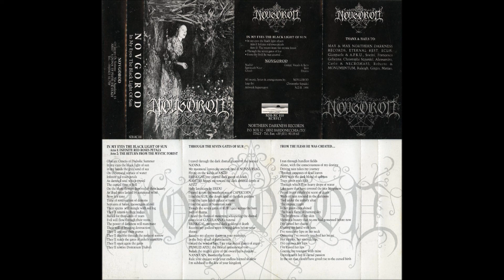NOVGOROD In My Eyes the Black Light of Sun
Symphonic Black Metal originally from San Donà di Piave (Venice), Veneto / Italy formed in 1995 [Ca.]. Personal collection acquired in 2000 [Ca.].

Label: Northern Darkness Records
Year: 1996
Type: Demo
Format: Cassette

Lineup:
- Nadhir: vocal, guitars, keyboards
- Sammath Naur: bass
- Ghash: drums

Track:
01. In My Eyes the Black Light of Sun
02. Through the Seven Gates of Kur
03. From the Flesh He Was Created...

Bands that DON'T WANT to have their material posted here will be respected, so please let me know so I can remove content from the channel immediately and without any harm! This channel does not have any remuneration and my objective, as I mentioned above, is just to archive and share my analog collection that is being digitized little by little.

This channel aims to safeguard, promote, disseminate, and share various releases from the underworld of the most diversified media and formats: magnetic tapes (cassette, 8mm & VHS), vinyls (7' EPs, 10' EPs, LPs) and CDs that have been accumulated over 3 decades, acquired primarily through correspondence. There are many classic albums and extremely rare ones! Also, there are some videos of me doing cover versions with my favorite instrument: the double bass.
The channel is organized by folders named like this:
- By countries of origin of each band;
- By the names of the festivals;
- By decades of the movies released;
I would also appreciate to be would correct me any information that I may have made a mistake in order to make it completely correct.